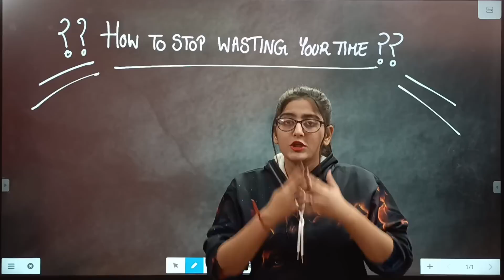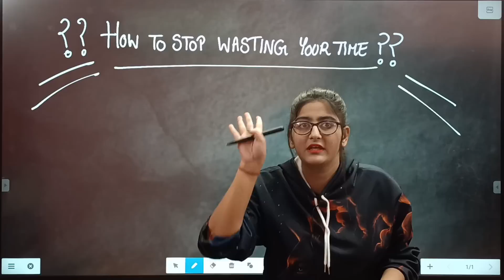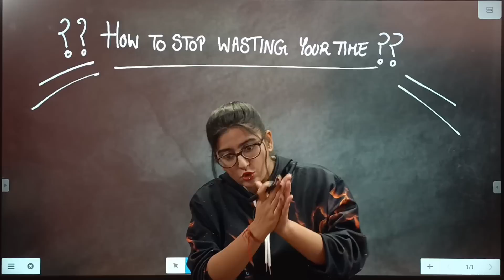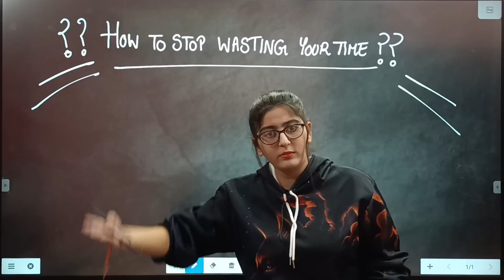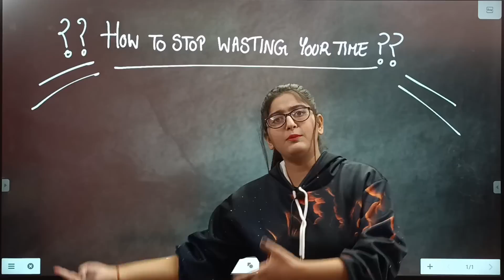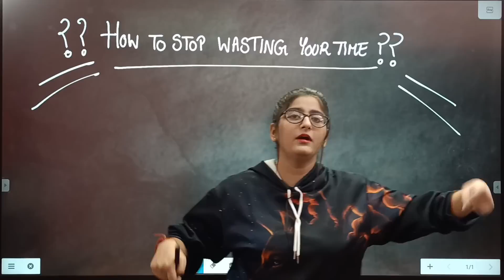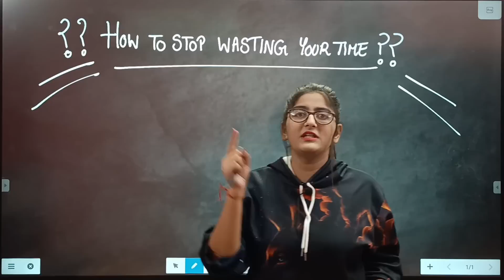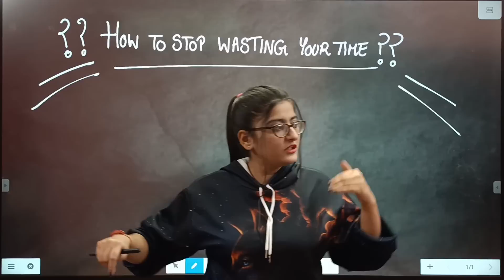रोज़ सोचते हो पढ़ाई करे पर सारा Time Waste हो जाता है Then follow this|Class 10|12 Board Exam 2023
रोज़ सोचते हो पढ़ाई करे पर सारा Time Waste हो जाता है|Then Follow This best way to stop wasting your time for